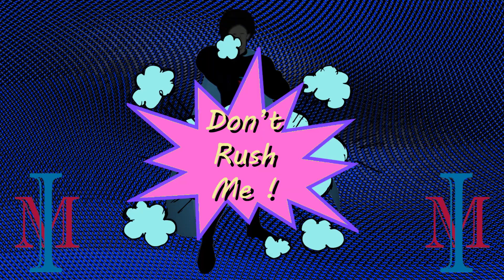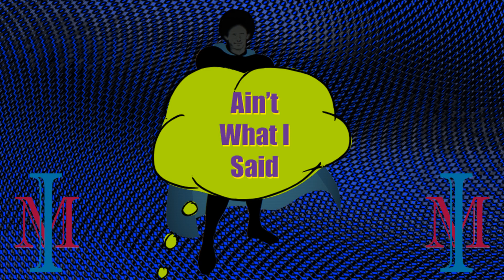I Am I Am - Jeff Stone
This superhero themed video features public domain figure "Miss Fury"
Title track the Jeff Stone album "I Am I Am"

          by Jeff Stone

          Don't boss me
          I am what I am
          Don't push me
          Don't rush me
          Trust me
          You don't understand
          Don't bust me
          That ain't what I said
          Dont' push me
          I'm close to the edge

     Fed up with the emotions that you throw at me
     Treating me like I've done your wrong
     I get a little emotional myself
     But I don't share it all
     Don't know your reasons
     Don't really care

             (chorus)

     You're not impressing no one but yourself
     Guess it's just the way you are
     Deal with it best you can. Don't bug me
     Sorry if I made you sore
     I got no reasons
     To make you mad

          (musical seque)

             (chorus)

           (echo chorus)

             What I am

            Album track listing:

 1. Hiram's Anthem
 2. Related
 3. Son Of Mine
 4. Lincoln(That Sinking Feeling)
 5. Go Try Again
 6. It's Like That
 7. Get It
 8. With This Ring (acoustic)
 9. I Am I Am
10. Just Like Yesterday
11. Good Day Baby
12. I Read Your Mind
13. With This Ring
14. It's Like That (instrumental)

All songs cataloged as works listed under One Sound Music (BMI)

Some images distributed by Clipartmax, Kindpng, and Pngitem
found publically available with no copyright annotation.
Indluded public domain clips of "Miss Fury" likewise distributed online.